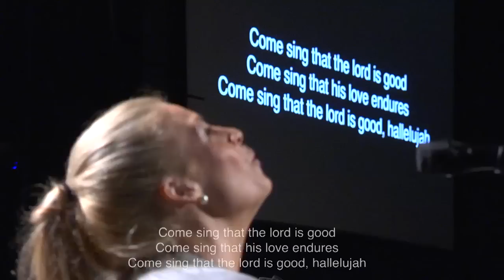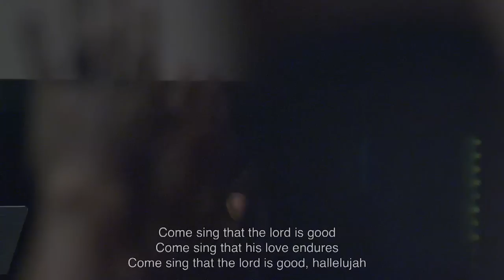Bethel Music Moment: Angels (Spontaneous) - Jeremy Riddle and Jenn Johnson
We sing out who He is when everything around us wants to tell us who He isn’t: He is more. He is good. He is wonderful in all His ways.

Watch a recent spontaneous moment of worship during the song "Angels" with Jeremy Riddle​ and Jenn Johnson​.